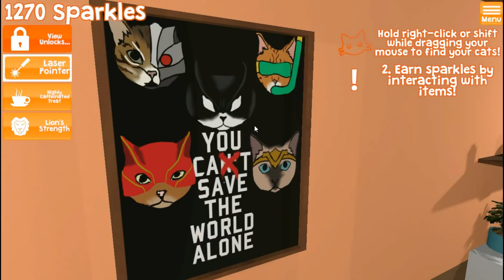Let's Try Super Cat Herding: Totally Awesome Edition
I was approached by ZoopTEK to play their new VR game, Super Cat Herding again. I played it before waaay back in like 2015 I think (actually it was 2014!). It's come along in leaps and bounds (and pounces) since then. It's almost totally different, very amazing and incredibly fun!

So anyway, I hope you enjoy my super cat herding gameplay. I put together some funny moments and highlights (mostly me making cat noises too - I can't help it!)

"Welcome to Super Cat Herding: Totally Awesome Edition! Guide your cute, chaotic, invulnerable, furballs with a range of insane tools and abilities! For what nefarious purpose, you ask? That's for you to discover!"

I hope you enjoyed the Super Cat Herding gameplay!